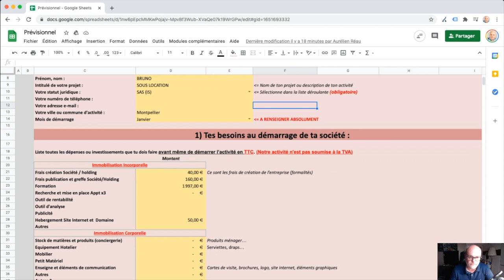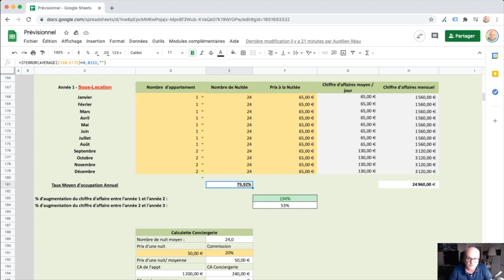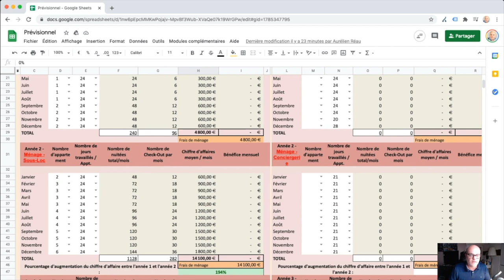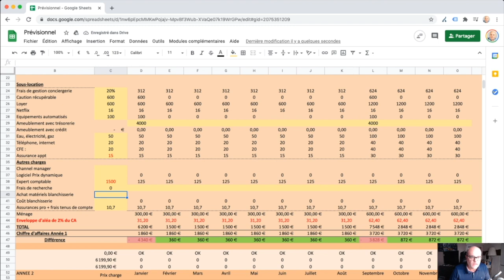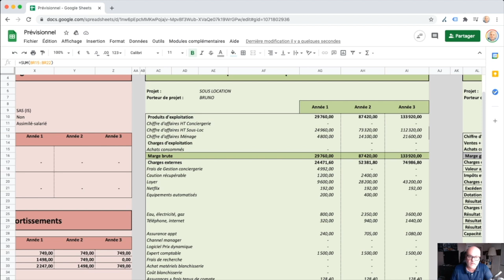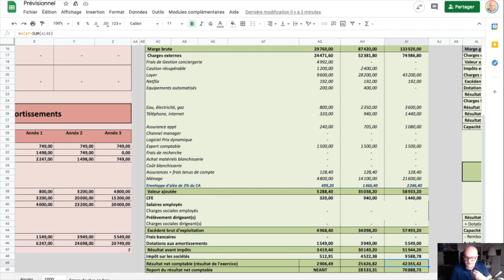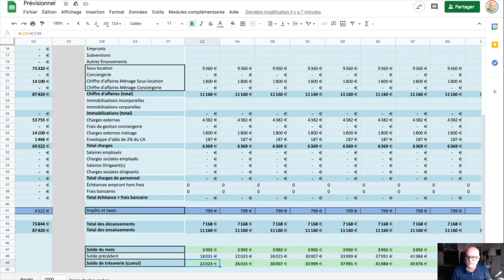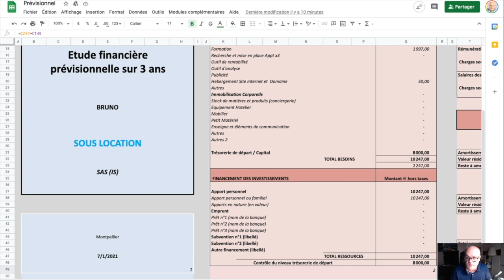Bilan prévisionnel immobilier : l'outil ULTIME !!! ✅ 📈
Dans cette vidéo je vous présente un outil qui me permet de réaliser des prévisionnels pour les élèves que j'accompagne en sous-location, investissement en location courte durée ou conciergerie Airbnb.
C'est l'outil ultime qui vous permet, de chez vous, de réaliser un bilan prévisionnel sur 3 ans. Les banques vont adorer !

Tags de la vidéo